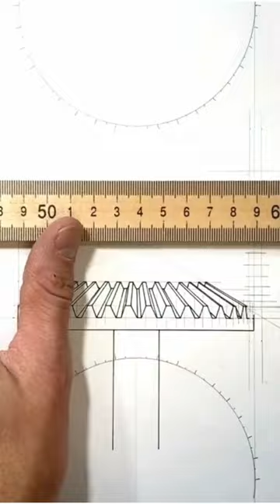Bevel Gears Sketched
A clip from the middle of a long form Bevel Gear Vid I made a while back.  Seems like it may fit the short format pretty well.